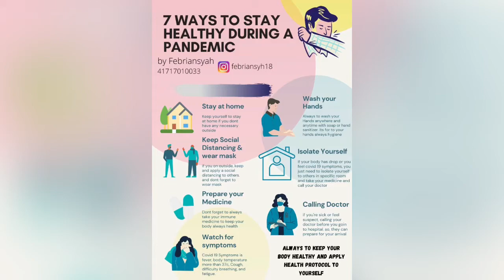7 WAYS TO STAY HEALTHY DURING A PANDEMIC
Hello Everyone, I'm Febriansyah from Mercu Buana University majority Interior Design. Its my explanation about 7 ways to stay healthy during a pandemic. this video is for English I Major Assignment 2 . I hope everyone enjoy this video and apply 7 ways to stay healthy to our self. sorry for some mistake and thank you! :)

Name : Febriansyah
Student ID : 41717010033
Class : English I L-Blue Class (Monday, 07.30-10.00)
Lecture : Mr.Abduh Al Manar, M.Pd